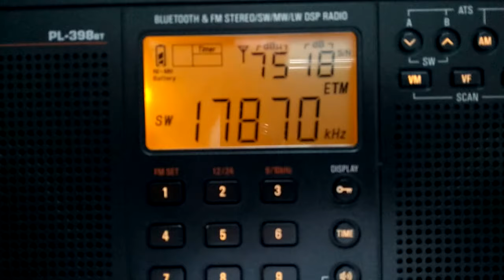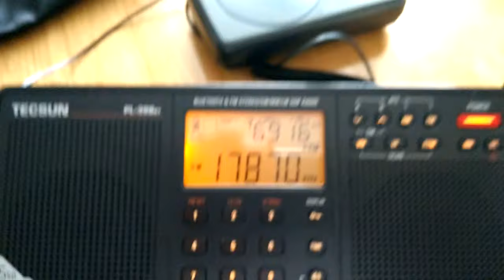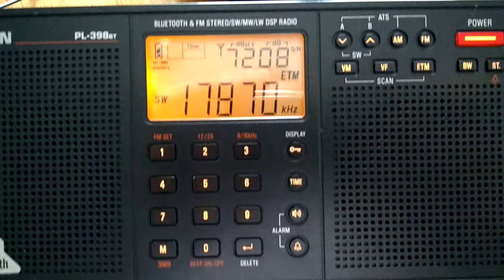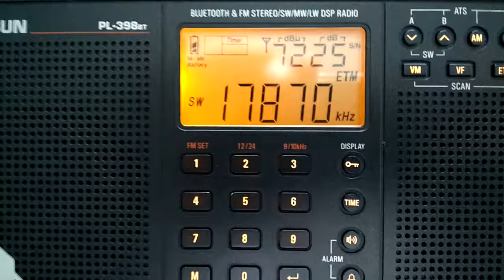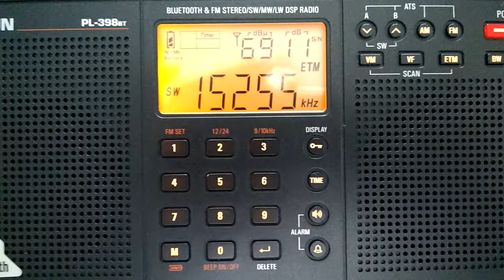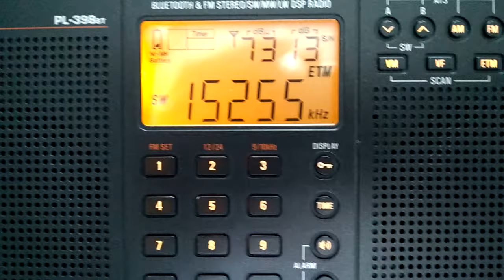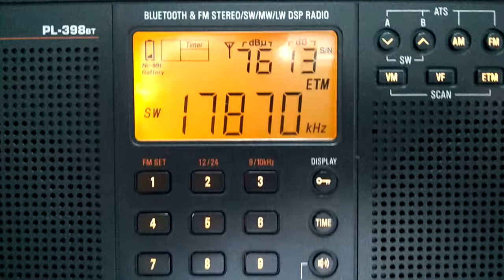Radio Romania Int (French) 17870, 17640, 15430, 15225 kHz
Escutando a famosa e grande RRI em Dublin, Irlanda.